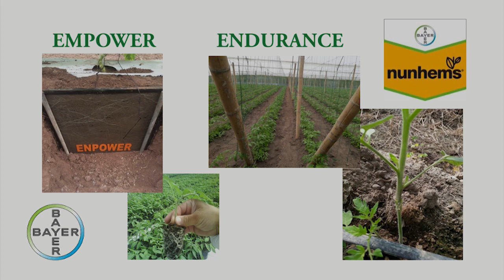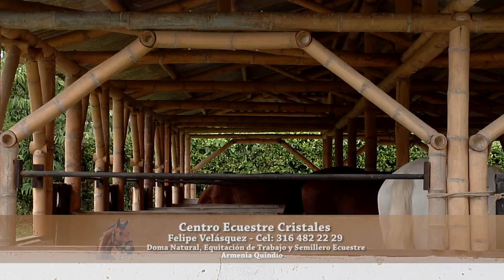Doma Natural en Equinos Centro Ecuestre Cristales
26 de abril de 2018
Equinos Doma Natural en Caballos Centro Ecuestre Cristales
Equitacion de trabajo, Semillero Ecuestre
Corregimiento Del Caimo Armenia Departamento del Quindio Colombia.

¡Sus comentarios, dudas, inquietudes, siempre son bienvenidos! //